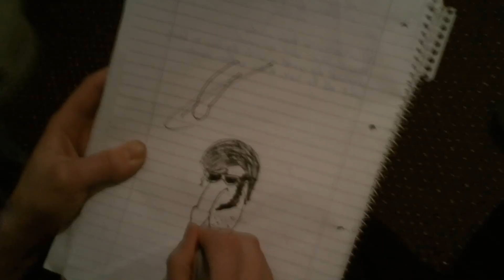Aaron Hellvis - The Lost Tapes #1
Erste Episode der Reihe "Verschollene Bänder"

Aaron Hellvis nehmen euch mit auf eine wahnwitzige Reise geistiger Höhenflüge aus dem Bandalltag.